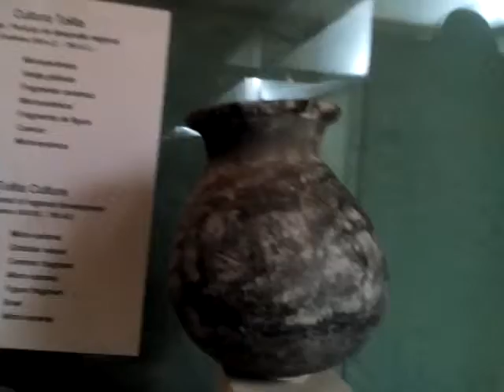Gran Canaria остатки погибших индейских цивилизаций в доме Колумбом